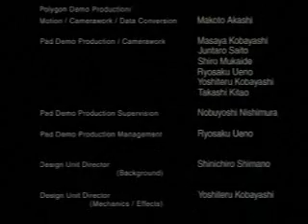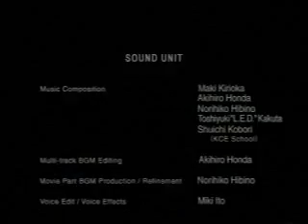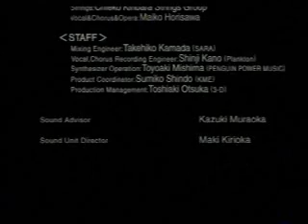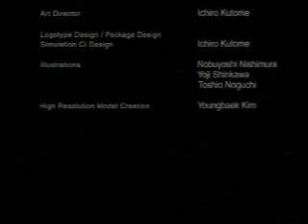ZOE1 04 Final Boss - Anubis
最終頭目戰